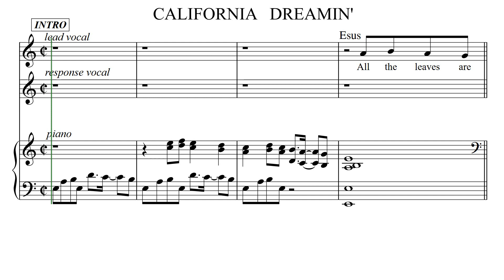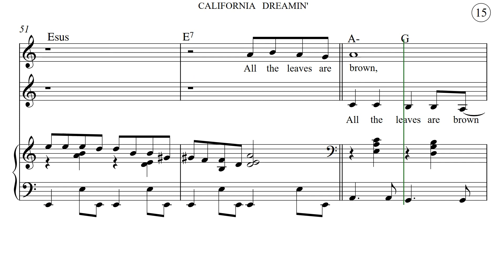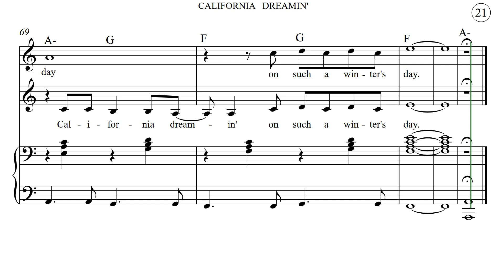CALIFORNIA DREAMIN' Sheet Music/Sing, Play Along/Backing Track Piano/Lyrics/Chords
Many small YT creators (like this one) do not get paid from advertising revenue.
Of the ~ 2,700,000,000 users, many must view advertising before content,
but only creators who cater to a swarm are paid.
Also, small unpaid creators do not control or select advertisers.
However, advertisers make YT possible.
Also, for this or other videos in other formats

CALIFORNIA  DREAMIN'
The Mamas and the Papas
This is one of many very modest rehearsal videos, designed for your light entertainment.
chords: " - " = minor , " ^ " = major 7